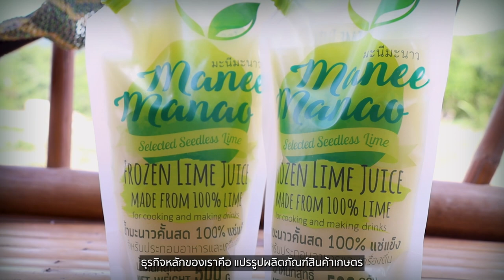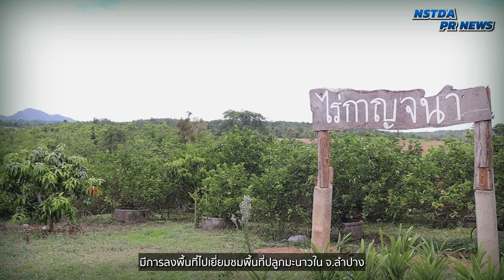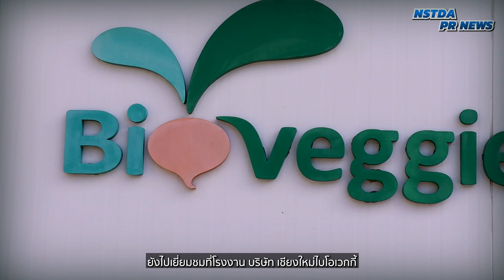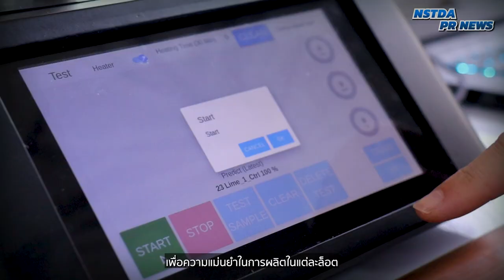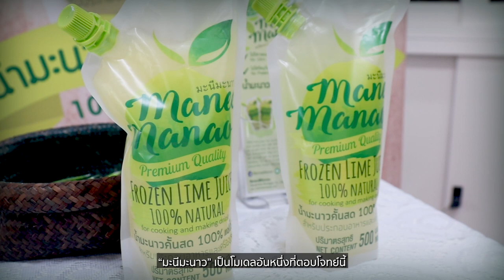สดนาน! ยืดอายุน้ำมะนาว ด้วยกระบวนการ “นาโนเทคโนโลยี”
สวทช. จัดกิจกรรม NSTDA Meets The Press นำคณะสื่อมวลชนลงพื้นที่ จ.ลำปาง และ จ.เชียงใหม่ ไปพบปะกับเกษตรกรผู้ปลูกมะนาว และผู้ประกอบการผลิตภัณฑ์ "มะนีมะนาว" พร้อมเยี่ยมชมกระบวนการผลิตน้ำมะนาวคั้นสด ที่มีคุณสมบัติคงสภาพความสดใหม่ได้นาน ด้วยกระบวนการแช่เยือกแข็งพิเศษ ซึ่งออกแบบและพัฒนากระบวนการโดยนักวิจัยนาโนเทค สวทช. สำหรับ "มะนีมะนาว" เป็นต้นแบบของการใช้เทคโนโลยีระดับนาโนไปพัฒนากระบวนการแปรรูปและยืดอายุผลผลิตทางการเกษตร นับเป็นตัวอย่างของการพัฒนาประเทศด้วยโมเดลเศรษฐกิจ BCG  และใช้ประโยชน์จากแพลตฟอร์มบริการผลิตอาหารและส่วนผสมฟังก์ชัน หรือ FoodSERP ของ สวทช. ที่พร้อมนำองค์ความรู้ด้านต่างๆ ไปช่วยสนับสนุนผู้ประกอบการในการพัฒนาและเพิ่มมูลค่าผลิตภัณฑ์ ให้ตอบโจทย์ตลาดและผู้บริโภคมากยิ่งขึ้น.